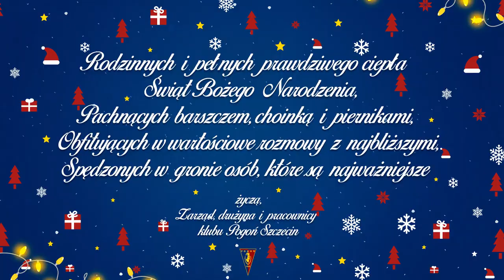Prezenty, kolędy i szybkie nogi - Wigilia Pogoni Szczecin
Wspólne kolędowanie, wizyta Świętego Mikołaja, tradycyjne potrawy i wiele pozytywnej energii.
Około 150 osób pracujących i współpracujących z Pogonią Szczecin uczestniczyło w tegorocznym spotkaniu wigilijnym, które po raz drugi z rzędu odbyło się w Hotelu Vulcan.